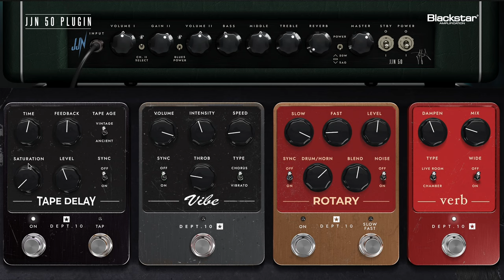Blackstar JJN 50 Plugin Deep Dive | Tape Delay Pedal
The Tape Delay effect on the JJN 50 Plugin accurately delivers a classic effect that has been a staple in studios for decades. Used by some of the most notable electric guitar players of the 1960s and 1970s, this effect adds lush, atmospheric echoes with vintage warmth and depth. Perfect for creating captivating soundscapes with timeless depth and character.